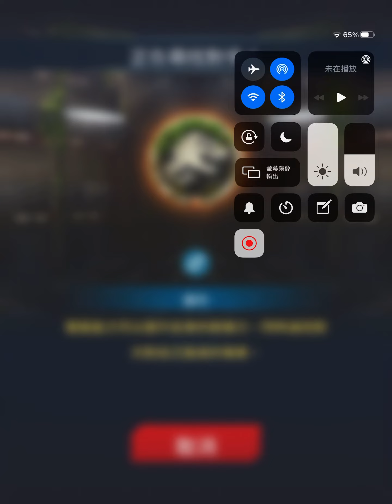JurassicWorldAlive EP3. 我竟忘了開麥克風!😩